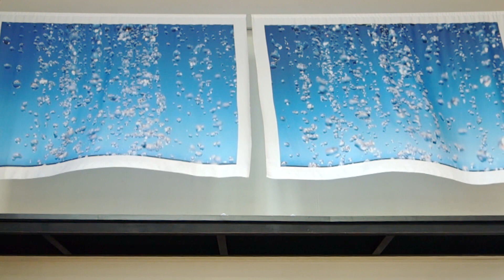Dias da Vida, installation video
The two nearly identical images of the photo installation Dias da Vida (Days of our Lives) by Martin Ogolter takes us to another dimension, not the two dimensionality of photography but neither the three dimensional. We go beyond.
It makes us think about specific moments, two instants, two views, pearls in movement, poetry on a blue background. As the photographs are printed on fabric, which is subtly agitated by fans, we are forced to stop seeing the pictures as static images but more like some kind of three dimensional cinema or sculpture in slight motion. Light as a perfect beach day… in Ipanema.
— Marcos Chaves